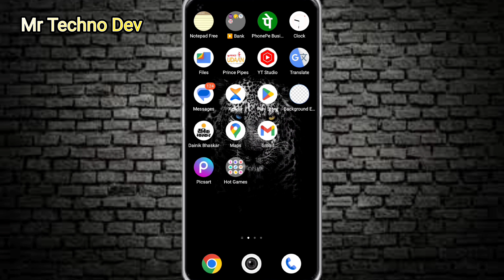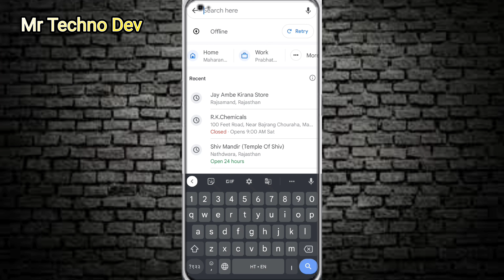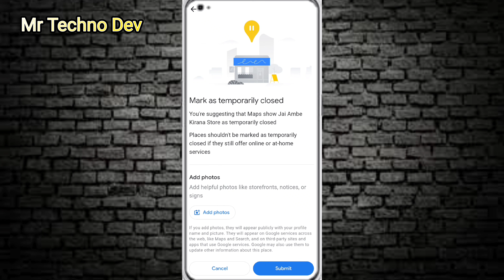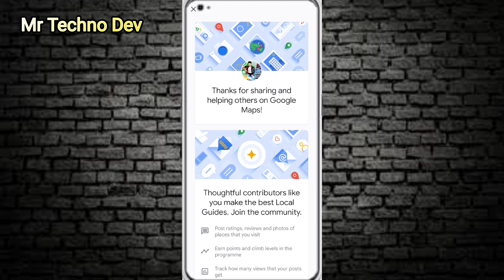How to delete Location in Google Map | Google map se location permanently kaise hataye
Hello friends this video we will learn how to delete location of our home business hotel ets on google map.

Best prodect for YouTube

➡️ Best voice recorder mic Boya by-M1

➡️ Best Osaka 10" Inches Big LED Ring Light for YouTube Video and instagram reels Light Stand Compatible with Camera Smartphones

➡️ Best 8 x 10.5 Feet Chroma Green Color Backdrop Photo Light Studio Photography Background for VFX Editing

➡️ Instagarm.

➡️ Mysteries tech Websites link.